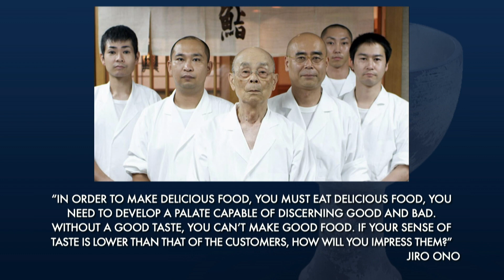How to Live like Jesus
Join us as we explore Colossians chapter 3 and discover how we, as God's beloved children, can live like Jesus. In this sermon, we learn about a holy posture that includes a rooted identity, setting our hearts and minds on godly things, and engaging in holy warfare against things that separate us from Jesus. Let's strive to look more like Jesus each day and embrace the beauty of Christ in our lives.

🙏 Join our church community and grow in faith together! 🙏
In this message, you'll find guidance on how to live a life that reflects Christ's love and grace.